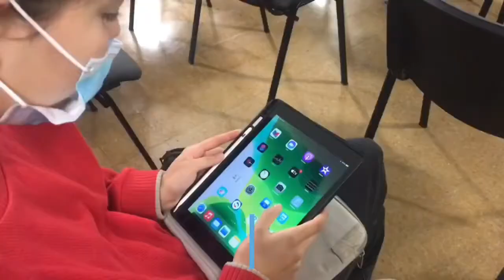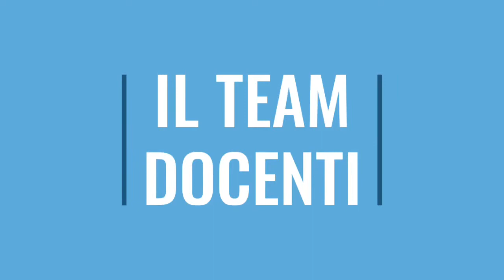GIORNATE APERTE ISTITUTO LODOVICO PAVONI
Presentazione della vita scolastica e del team dei professori della scuola media Lodovico Pavoni. Si inizia con l’arrivo, la salita nelle aule per poi continuare con le lezioni e la mensa.